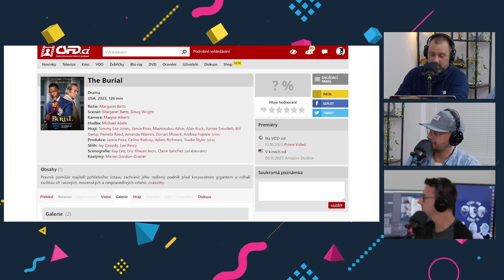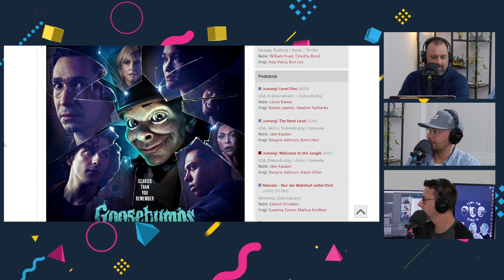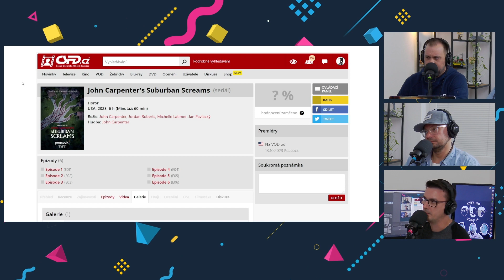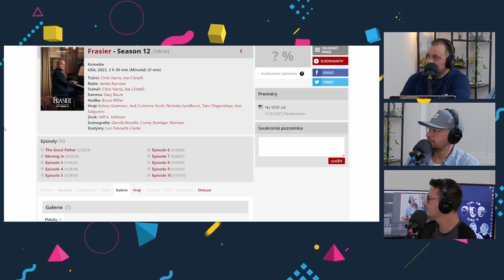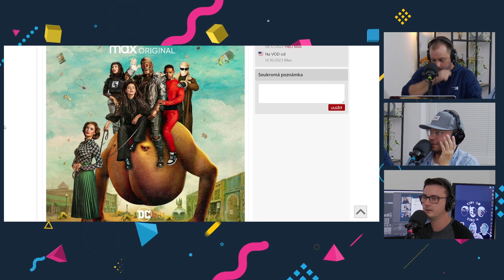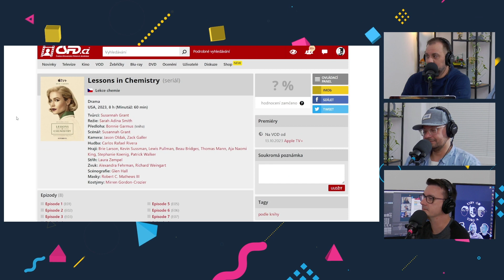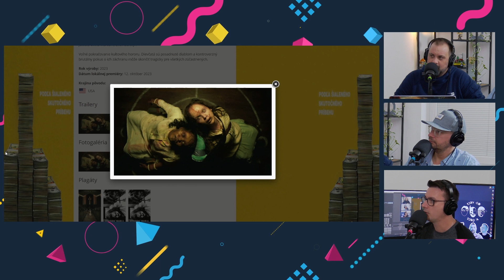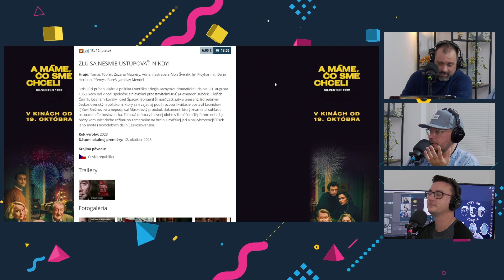OVKV #123 | PREPÍNAČI Ep.44: Frasier, The Fall of the House of Usher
🍿 Napínavá dráma, dobrodružný horor či klasická situačná komédia. Máme pre vás ďalšiu ponuku seriálov i filmov, s ktorou si môžete spríjemniť nielen víkend doma či v kine.